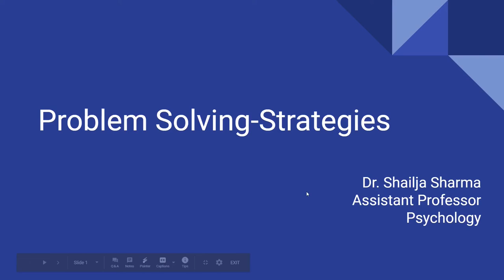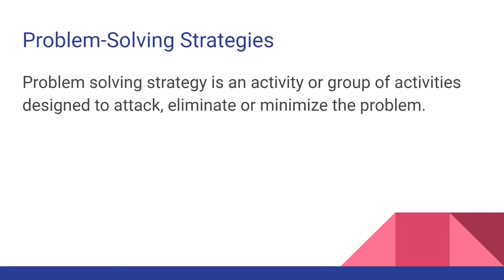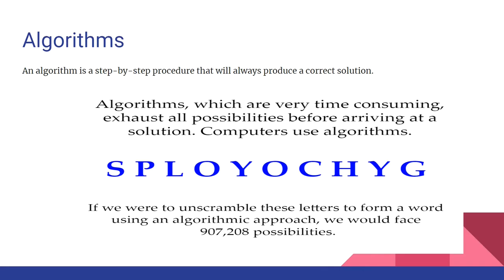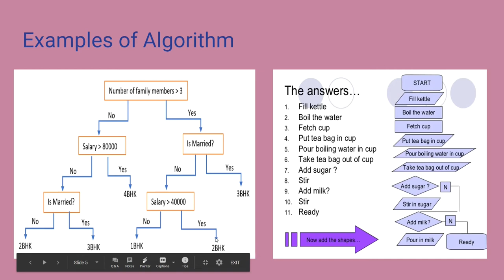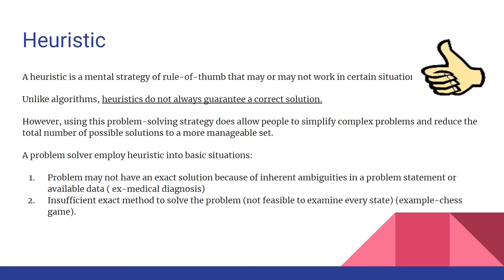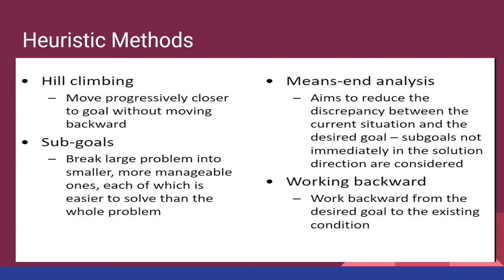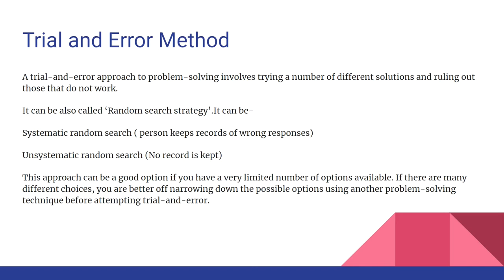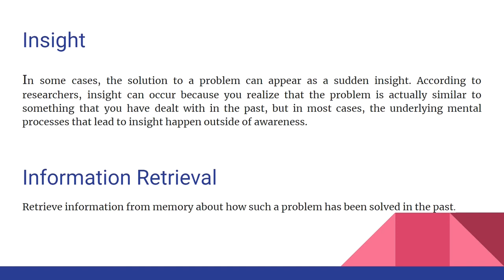Problem Solving-Strategies | B A 1st year Psychology | Dr. Shailja Sharma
Problem Solving -Strategies for B A 1st year students